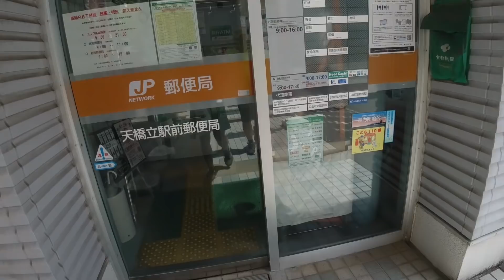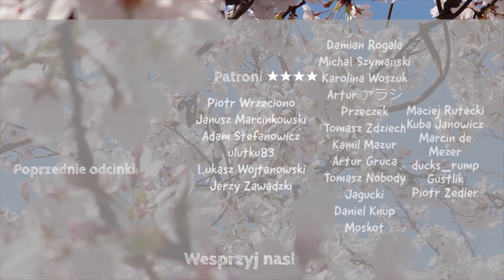Czas na relaks w Ama no Hashidate - Rowerem po Japonii #9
Odpoczywamy po ponad 1000 kilometrach trasy

   ✔️Bonusowy kontent
❤️Dołącz do wspierających na YouTube, aby otrzymać:
❤️Postaw kawę dla Aiko buycoffee.to/aikoiemil

Sprzęt/Equipment
Kamera 1: Sony a6400
Kamera 2: Sony a6500
Action Camera:  DJI OSMO ACTION
Dron: DJI Mavic Pro
Gimbal: Zhiyun Crane Plus